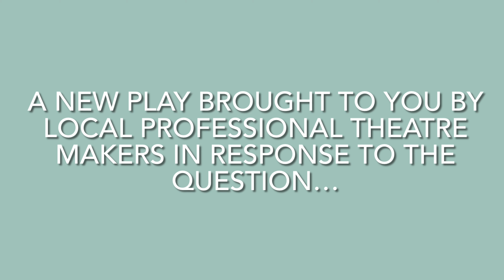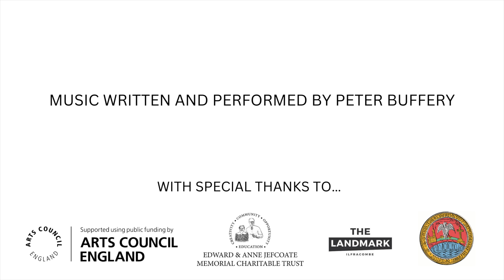The Cast of Where To Begin - Reflecting on what they've learned about the Climate Crisis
The local professional cast of Where to Begin reflect on some of the things they’ve learnt about the climate crisis whilst researching for this project and share some of the small but significant lifestyle changes they’ve made in response.